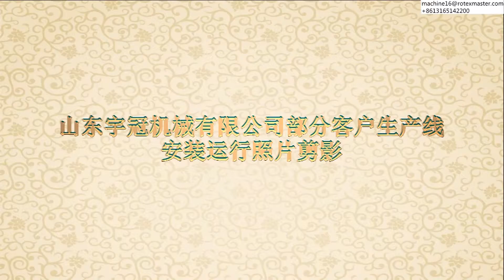008613165142200 pellet machine ,pellet production line ,sawdust pellet